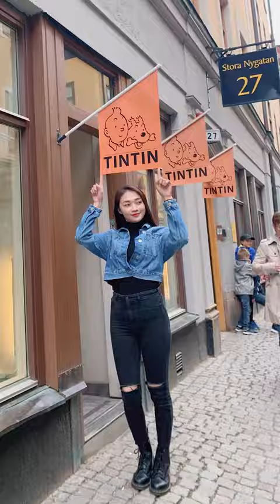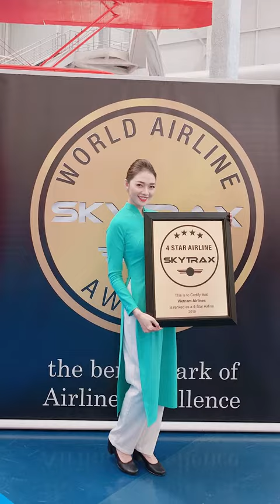Dương Thu Thảo -3 năm trưởng thành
Kỷ niệm hành trình 3 năm bằng một video đầy kỷ niệm và cảm xúc